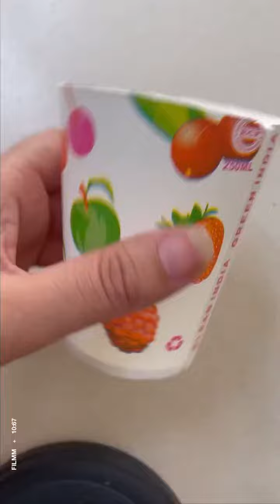Paper cup craft idea